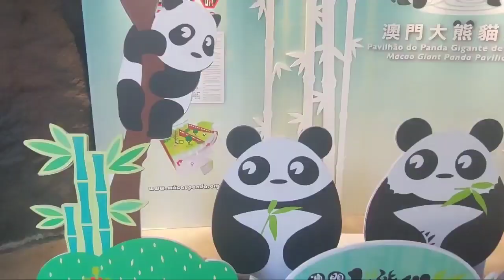Panda Bear in Macau